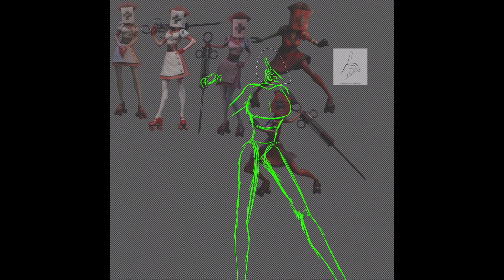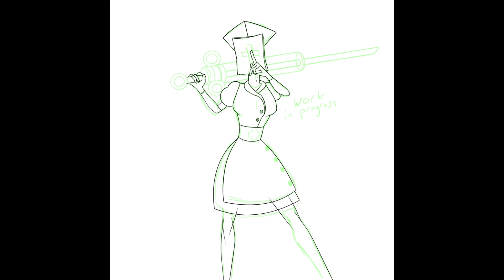Reaper Nurse| Dark Deception| Speedpaint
Get vaccinated